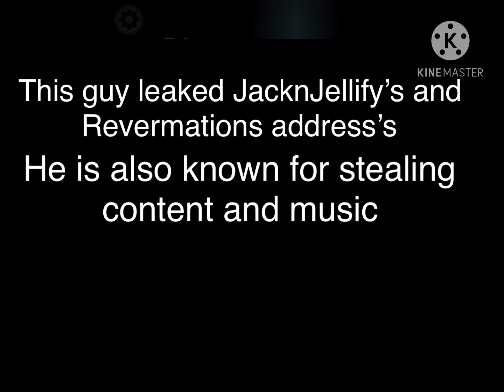JacknJellify’s address got leaked...